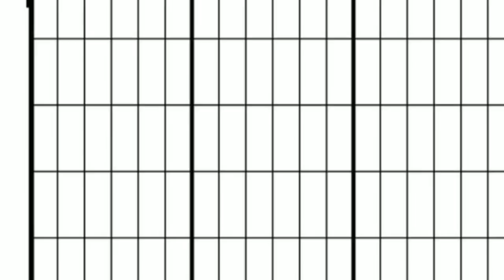Little Blue Cottage Dream outside!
Y'all I can't get this video right to save my life but you do get the general idea! Just imagine some big, pink rose bushes in the front and you will pretty much have my dream yard!
Do something fun today!